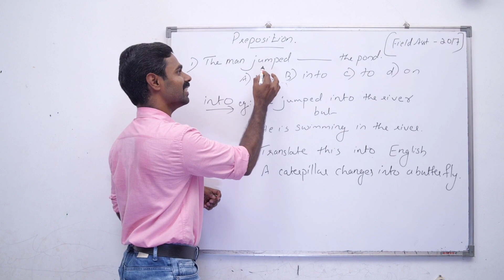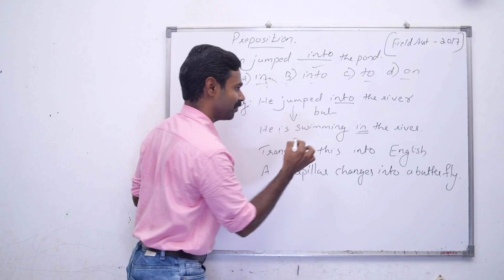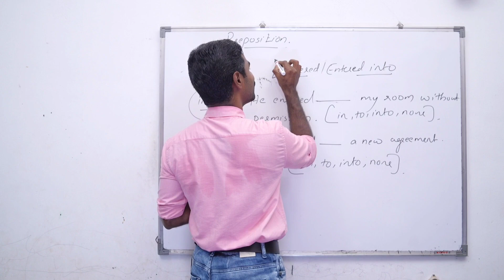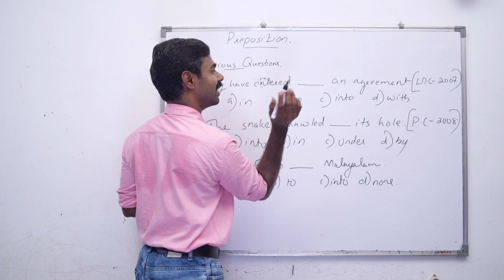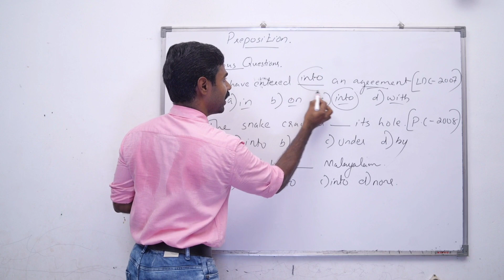preposition 2 - Shaiju madhavan